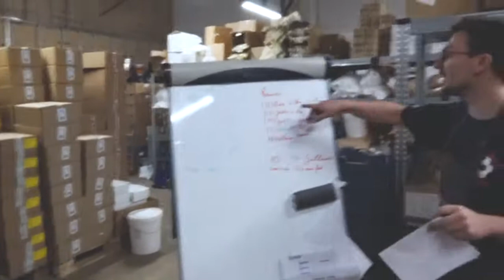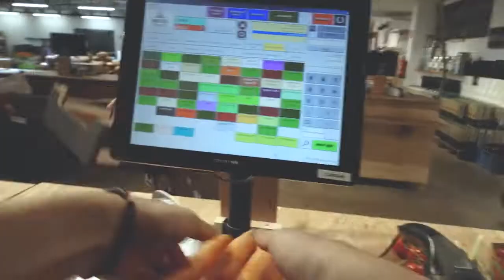A DAY AT THE BARN BIO MARKET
Join our team and become a wonderbarner too!